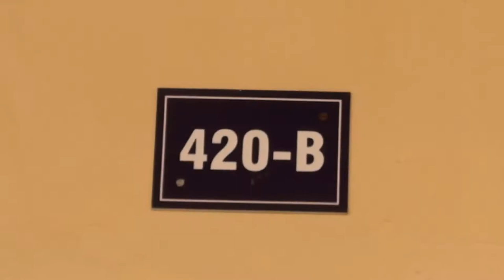GHRAET Video Lecture Recording Facility